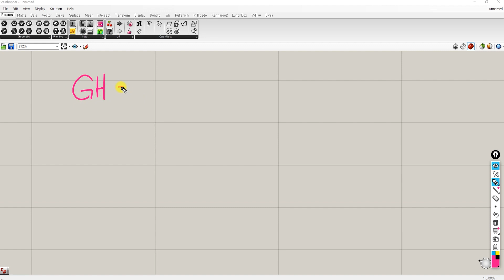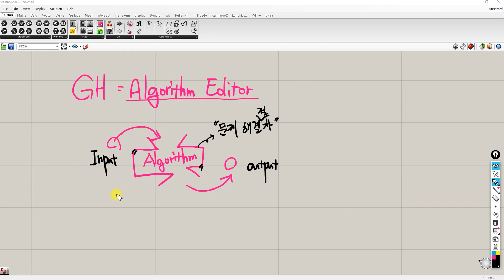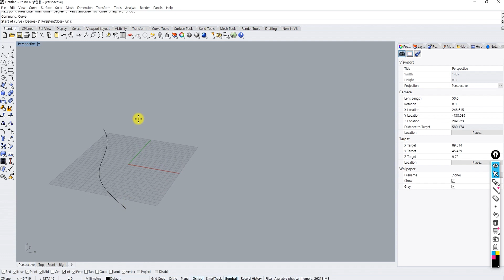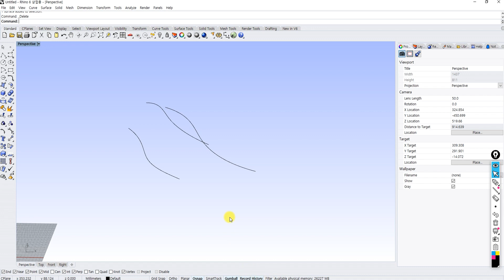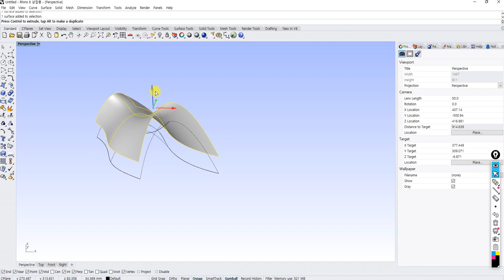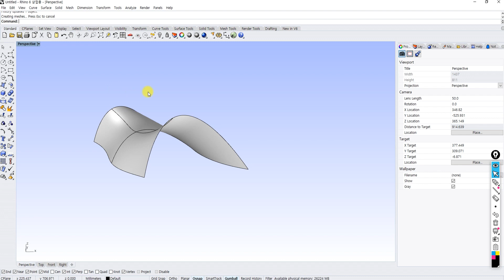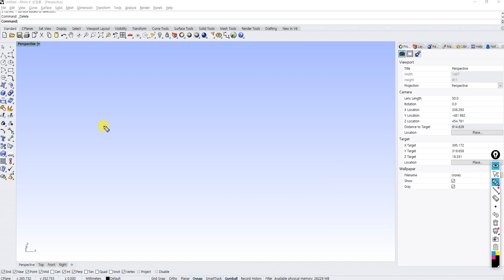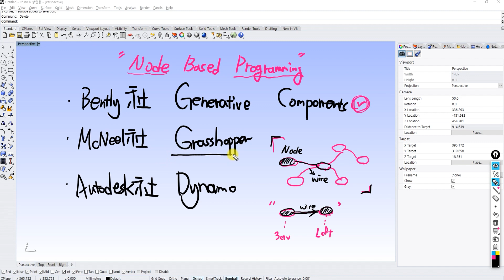ENG) [그래스호퍼 기본] 01. 그래스호퍼는 뭐 하는 프로그램이예요?